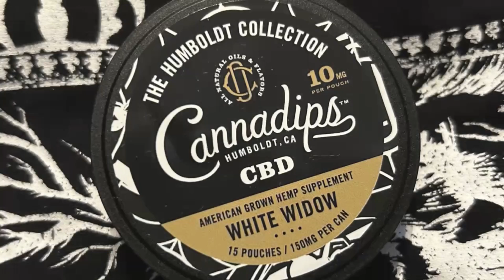“Insert Name” FC - Players Are Tired!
Hector discusses Rodri speaking out on schedule congestion!

Find us on any podcast form!

Check out Belly Up Sports!

Catch us on GolzTV!

Love the beats? Then Roosevelt Spencer is your guy!

Save 20% with the code "BellyUp20”!

Save $20 on your first purchase with the code “BellyUpSports”!